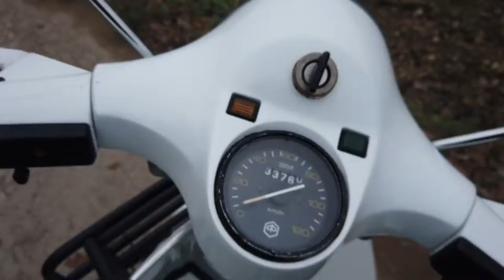GIRO D'EUROPA IN VESPA!?! "vespa 125 px 1982"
In questo video vi presento la mia vespa 125 px del 1982! Con tutti i progetti e sfide che mi piacerebbe realizzare.
1000 iscritti: Stelvio
10000 iscritti: Roma
100000 iscritti: Giro d'Italia
200000 iscritti: Giro d'Europa.

ACCESSORI VARI

ABBIGLIAMENTO